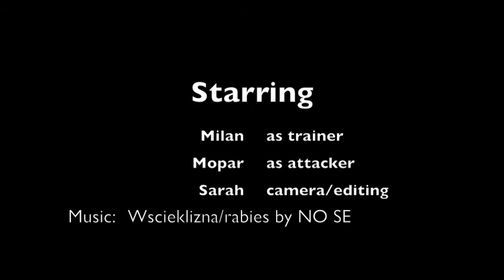More Training with Jawa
This time, she takes on Mopar!